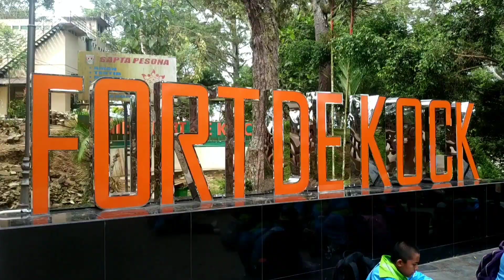Sekolah Alam Duri Kelas 6 Outing ke Sumbar dengan Tema Belajar Sejarah Di Alam Minangkabau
Tanggal 16 - 20 Januari 2023, Sekolah Alam Duri kelas 6 mengadakan kegiatan Outing Backpacker ke Sumatra Barat dengan tema "Belajar Sejarah Di Alam Minangkabau"
Peserta didik kelas 6 belajar langsung sejarah dan adat istiadat di Sumatra Barat. Melakukan kegiatan Outing tidak hanya belajar mengenai sejarah dan adat istiadat, peserta didik kelas 6 juga belajar tentang sikap sopan santun, sikap kerjasama dan ramah terhadap warga sekitar.

Tempat yang di kunjungi adalah :
Padang Panjang (Serambi Milk, Masjid Asasi, Lubuak Soda dan Islamic Center Padang Panjang)
Bukit Tinggi (Rumah Kelahiran Bung Hatta, Janjang 40, Rumah Adat Baanjuang, Kebun Binatang Kinantan, Benteng FortdeKock, Museum Perjuangan Tri Daya Eka Dharma, Ngarai Sianok, Lubang Jepang dan Jam Gadang)
Tanah Datar (Istana Basa Pagaruyuang)

Terima kasih untuk semua tempat yang sudah dikunjungi

Musik
1. UA - Electronic x Ethnics Traditional - MINANGKABAU
2. Wonderland Ranah Minang by UA x Inggri, Gadih Kambang, Cindy, Alpelissa, Novela
3. Majesty of Minangkabau